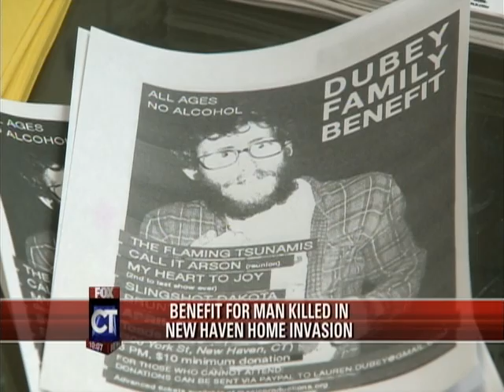Mitchell Dubey Memorial